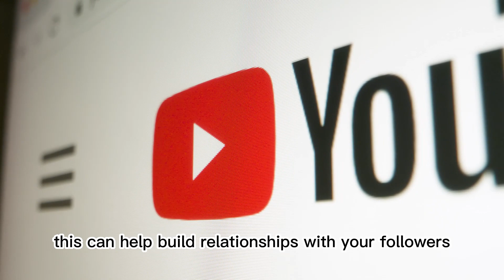WHY YOU SHOULD BE INTERESTED IN YOUTUBE?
ABOUT DIGITAL CREATOR
We will be sharing information on social media, tech topics, and much more.